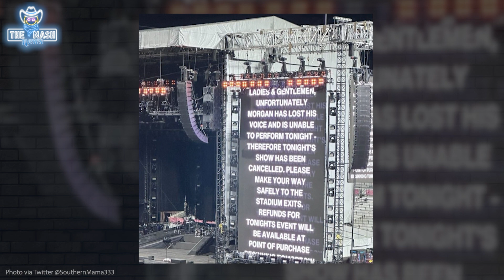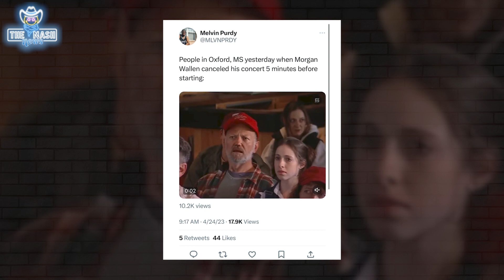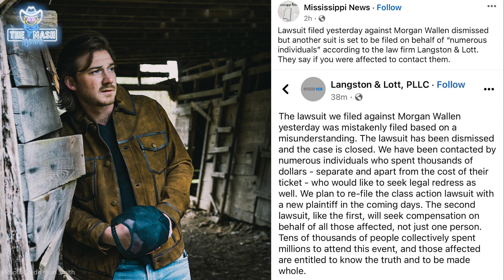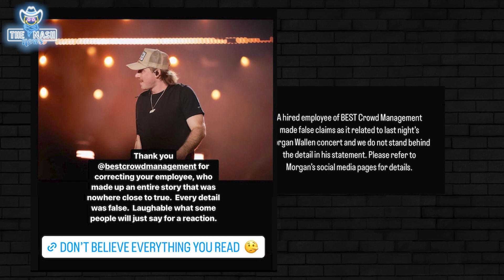Morgan Wallen SUED by fans for Canceling Concert - Reactions and rumors spread online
Country Music Superstar Morgan Wallen had to cancel  his concert in Oxford, Mississippi just minutes before he was supposed to go on stage due to losing his voice, and that led to a lawsuit, online rumors of a drinking problem and more shows to be rescheduled.

Do you want tickets to a country music concert?